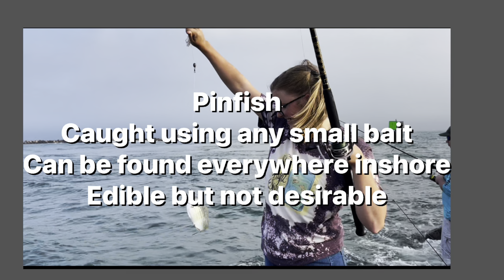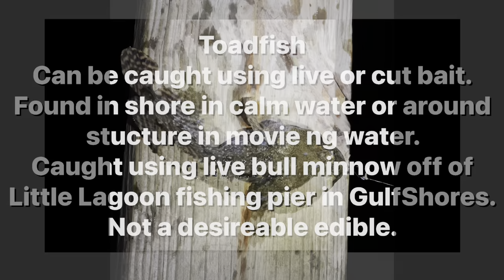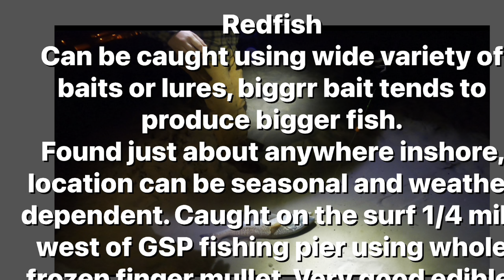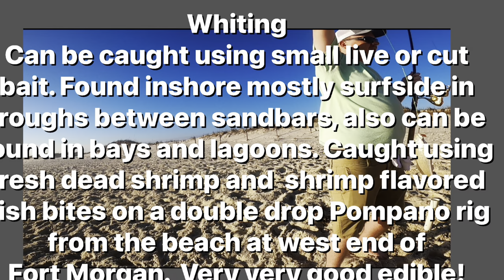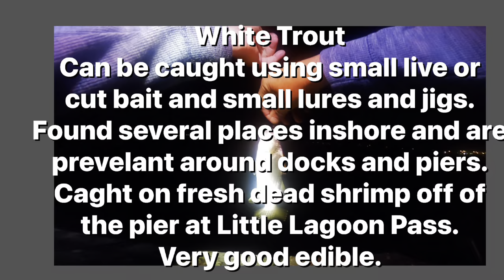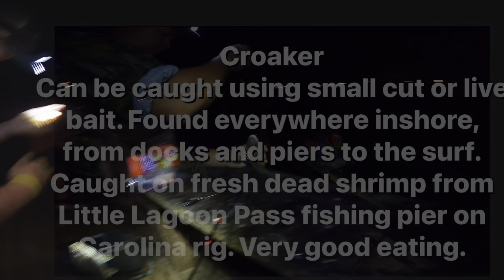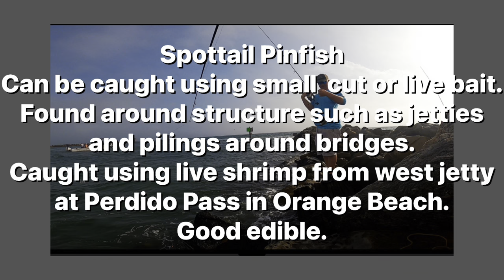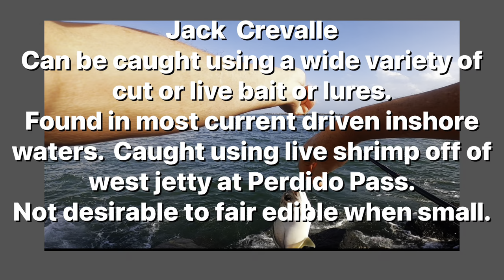How and where to catch fish while on vacation in GulfShores or the Orange Beach area. 16 species !!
While on vacation in GulfShores, OrangeBeach, or the FortMorgan, Alabama areas we spend most of our time fishing from land. This video depicts how, where, and what we caught during our recent week long winter stay. Locations, types of fish, bait used or common bait used for each individual species, and where to expect to find each one. No glamor just raw fishing footage of our catches and how we made them. 16 different species caught on camera with four additional species caught that we didn’t show, hard head catfish, needle fish, porgie, and hard tail.